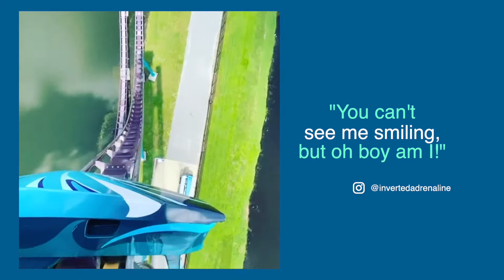Your Love Always Shows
Your love for Orlando always shows.

We are ready for you with open-air adventures at our theme parks, unforgettable ecotourism experiences, and outdoor fun the whole family can enjoy together.

About Visit Orlando: Visit Orlando, The Official Tourism Association®, represents the most visited destination in the United States, with a presence in more than a dozen countries around the world. Visit Orlando, together with its 1,100 member organizations, represents the area's leading industry.